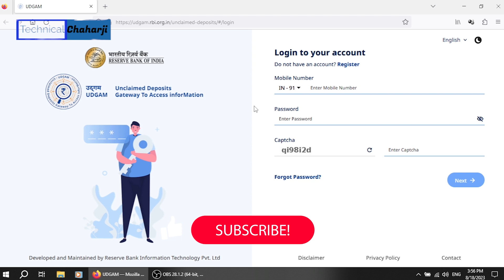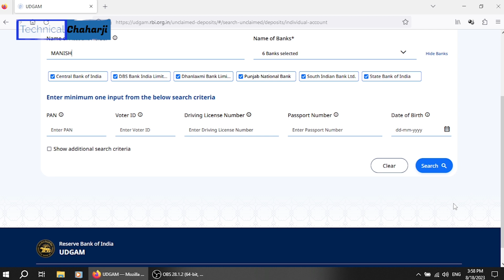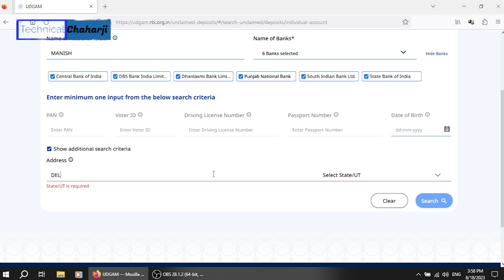UDGAM Portal | Unclaimed Deposit Kaise Check Karen | Unclaimed Deposit Kya Hai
अपना पैसा ढूंढने में अब नहीं होगी परेशानी, RBI ने लॉन्च किया वेब पोर्टल 'UDGAM', अनक्लेम्ड डिपॉजिट्स की मिलेगी जानकारी

RBI's new web portal for unclaimed deposits-UDGAM. This portal requires you to log in from your mobile number first and later you can search your unclaimed deposits. The portal gives you number of options in terms of identity proof. You can find your details with the help of PAN Card, Driving licence, voter ID card, among others. The portal also gives you option of searching your deposits with the help of your address. As of now, users would be able to access the details of their unclaimed deposits in respect of seven banks available on the portal. These banks include State Bank of India, Punjab National Bank, Central Bank of India, Dhanlaxmi Bank Ltd, South Indian Bank Ltd, DBS Bank India Ltd, and Citibank. The search facility for remaining banks on the portal would be made available in a phased manner by October 15.